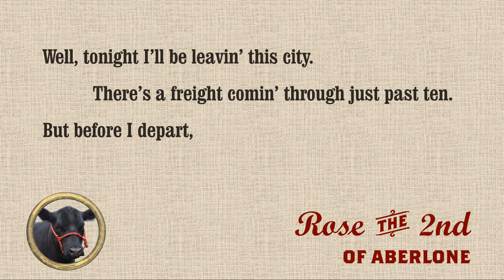PREVIEW My Rose 51 seconds YouTube